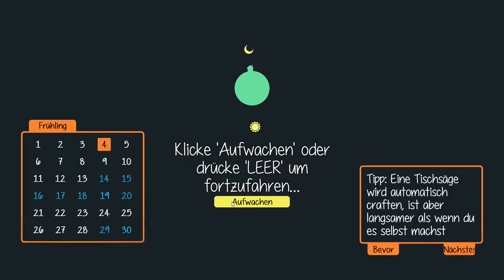Staxel 3/5 👾 [Angespielt][Gameplay/Deutsch]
👾 Staxel [Angespielt][Gameplay/Deutsch] 👾
🔆 Bei Fragen schaut hier in die Videobeschreibung! 🔆
🔴 DIESER KANAL 🔴

🔴 STREAMZEITEN 🔴

Änderungen werden immer auf Twitch und Discord bekannt gegeben. Follow lohnt sich in dem Fall. ▬▬▬▬▬▬▬▬▬▬▬▬▬▬▬▬▬▬▬▬▬▬▬▬
🔴 SENDEPLAN YOUTUBE 🔴

Findet ihr hier:
🔴 SOCIAL MEDIA 🔴

🔴 SPIELBESCHREIBUNG 🔴

👾 Staxel

Staxel ist ein Landwirtschafts-Sandbox Spiel in Entwicklung. Kümmere dich alleine um deine Farm und arbeite an dem Dorf oder hole deine Freunde im Online-Mehrspieler Modus dazu, um es in einen blühenden Bauernhof zu verwandeln!

TITEL: Staxel
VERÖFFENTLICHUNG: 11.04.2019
ENTWICKLER: Plukit
PUBLISHER: Humble Games